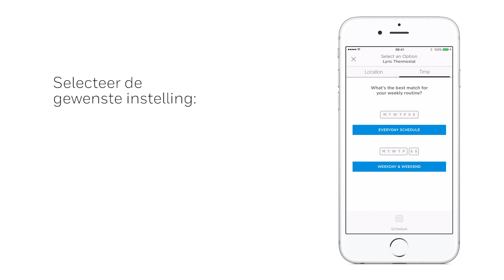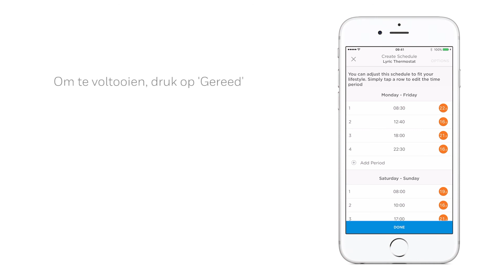Honeywell Lyric T6 slimme thermostaat: Het vooraf ingestelde programma wijzigen met uw smartphone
Het vooraf ingestelde programma wijzigen met uw smartphone
"Het vooraf ingestelde schema is verdeeld in:
Maandag tot vrijdag
Zaterdag tot zondag"
"Voor aanpassen, selecteert u het kalender-icoon
Maak een nieuw schema
Selecteer de 'tijd' optie
Voor meer informatie over de locatiegebaseerde temperatuurcontrole, zie onze andere instructievideo's"
"Selecteer de gewenste instelling:
Dagelijks tijdschema (7 dagen)
Weekdagen en weekenden (5 + 2 dagen)"
"Voeg tot 6 periodes per dag toe
Verander de start en eindtijd
Selecteer de temperatuur"
Eenmaal aangepast, druk op 'Opslaan'
Om te voltooien, druk op 'Gereed'
Voor meer hulp, ga naar getconnected.honeywell.com

Mission:
Honeywell is constantly innovating while building products and solutions designed to make life more simple and more comfortable.

Company Overview:
Honeywell is a Fortune 100 company that invents and manufactures technologies to address some of the world's toughest challenges linked to global macrotrends such as energy efficiency, clean energy generation, safety and security, globalization and customer productivity. With approximately 132,000 employees worldwide, including more than 22,000 engineers and scientists, we have an unrelenting focus on performance, quality, delivery, value and technology in everything we make and do.

Honeywell offers home comfort, safety and energy efficiency solutions; thermostat, humidifier, ventilation, air cleaners, indoor air quality.